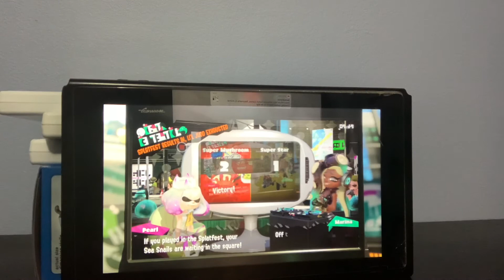Splatoon 2 Super Mushroom vs Super Star Results